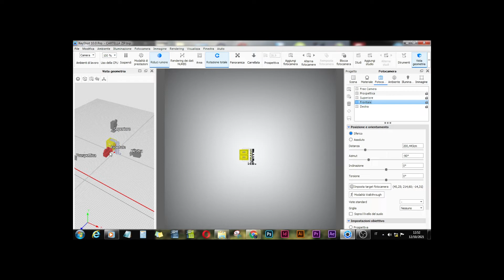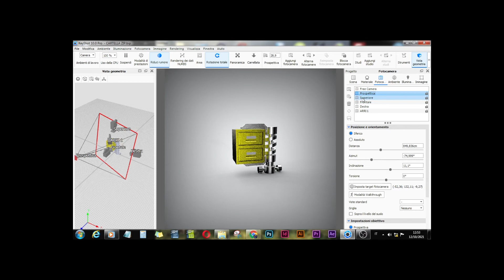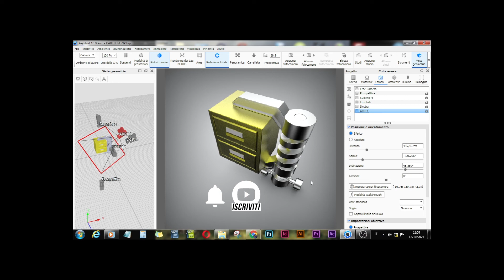KEYSHOT - Le fotocamere